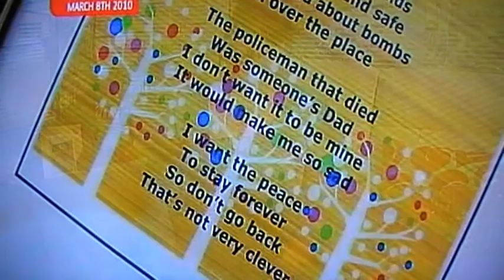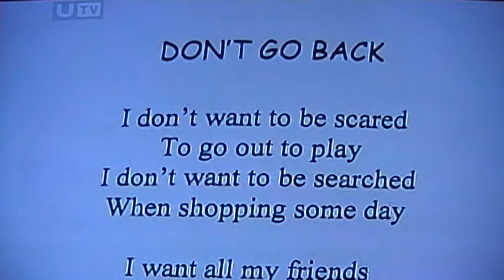IRA Victim.Remembering Constable Steven Carroll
Irish Republican Terrorists + Islamic Terrorists = Death & Misery .
The British Northern Irish Protestants & Catholics want to live in peace.
These cowards cannot even face soldiers or policemen head on. They crawl out leave bombs or fire the odd shot at empty stations & then sneak away again.